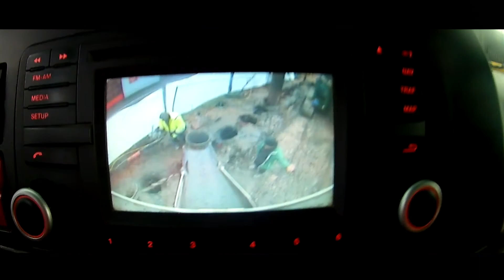Бурение скважины.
Покажу как заливают бетон в скважину.